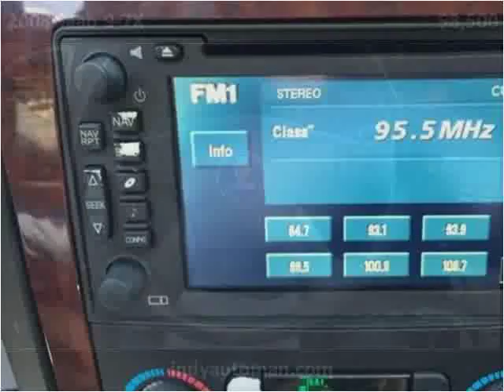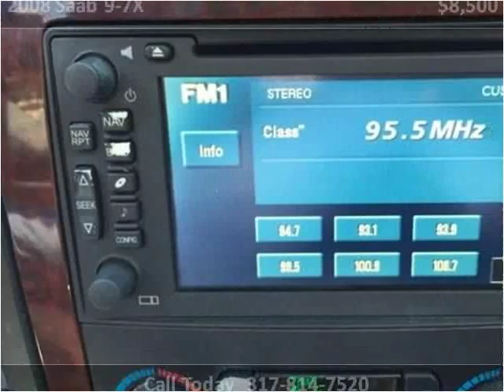2008 Saab 9-7X Used Cars Carmel IN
This 2008 Saab 9-7X is available from Indy Auto Man.